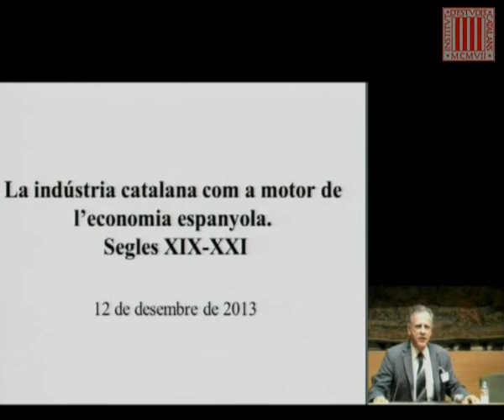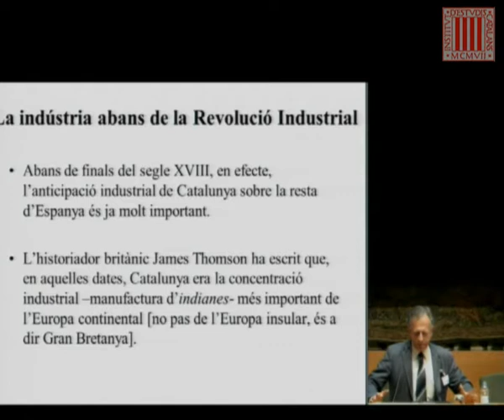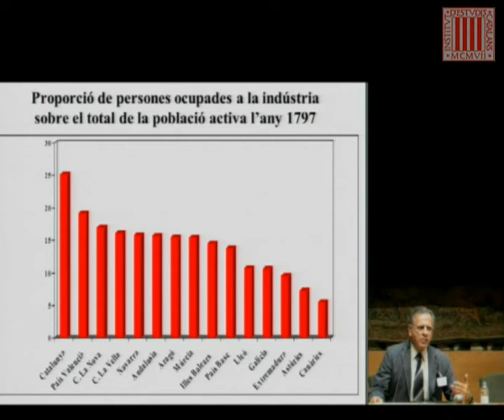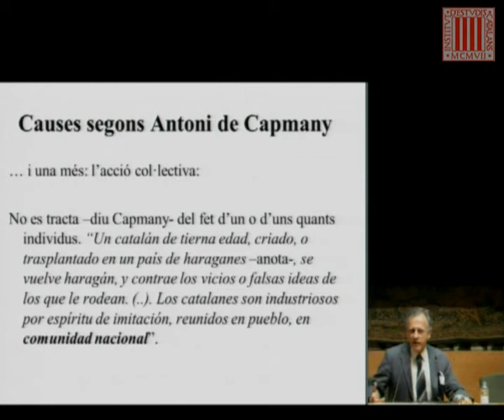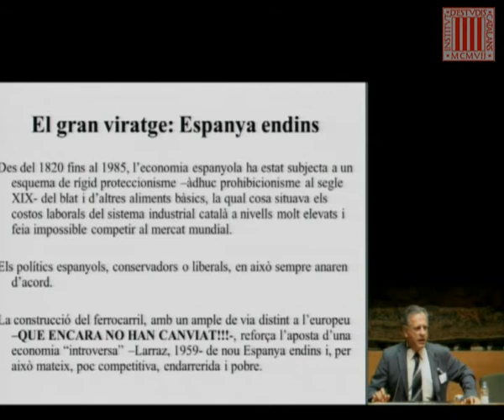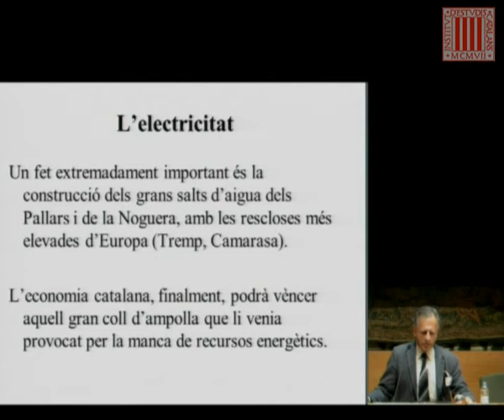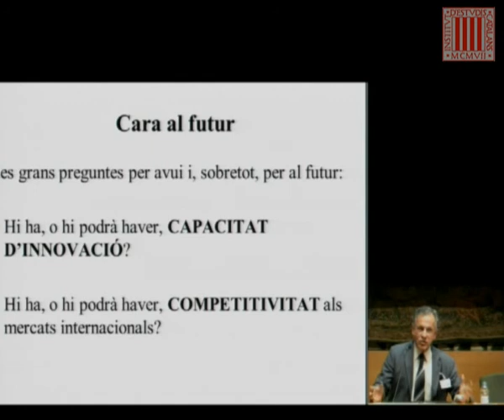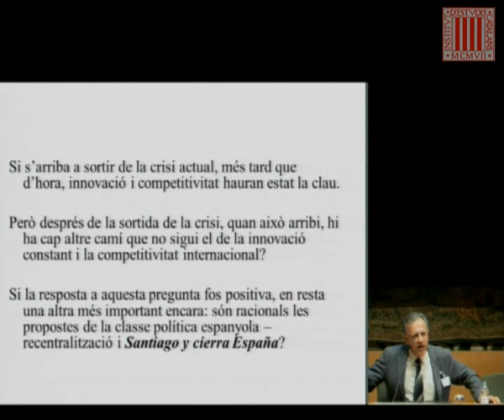Ponència de J. Maluquer: «La indústria catalana com a motor de l'economia espanyola: segle XIX»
Jordi Maluquer de Motes i Bernet, catedràtic d'Història i Institucions Econòmiques de la Universitat Autònoma de Barcelona, va pronunciar aquesta ponència dins del simposi 'Espanya contra Catalunya. Una mirada històrica 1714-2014'. L'objectiu del simposi és analitzar amb criteris històrics, des del segle XVIII fins a l'actualitat, les conseqüències que ha tingut per a Catalunya l'acció política de l'Estat espanyol en relació amb Catalunya.